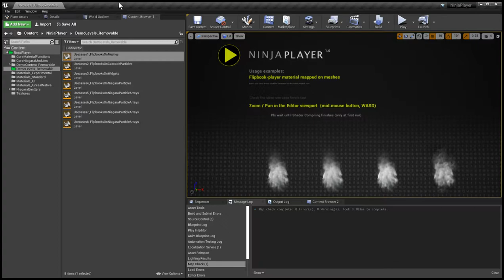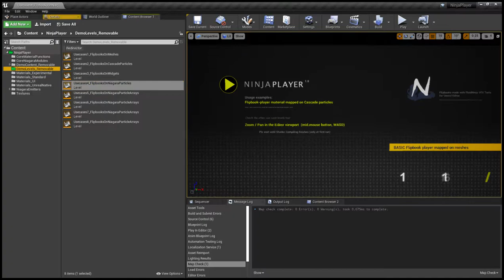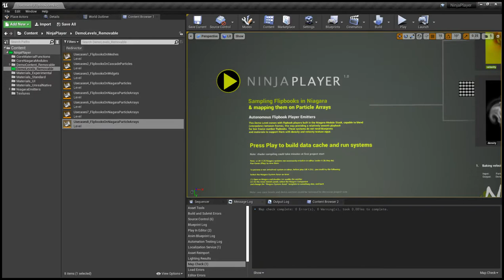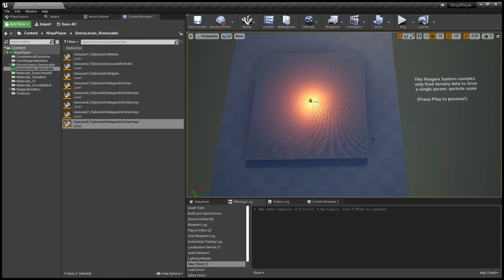NinjaPlayer - Demonstrating Use Case Levels 1-8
Welcome to NinjaPlayer 1.0, a generic flipbook processor to map baked simulation data on Meshes, Particles, Particle Arrays and UI. In this video, we are demonstrating 8 levels included to the NinjaPlayer Project.

More details on NinjaPlayer:

Material Functions and Niagara Modules to build your own player systems
Pre-built Materials and Particle Emitters to play flipbooks instantly
Velocity based frame blending for smooth playback and flow effects
6 Mbytes functional core that could be merged to any UE Project
120 Mbytes example content with use cases and flipbooks for experimenting.